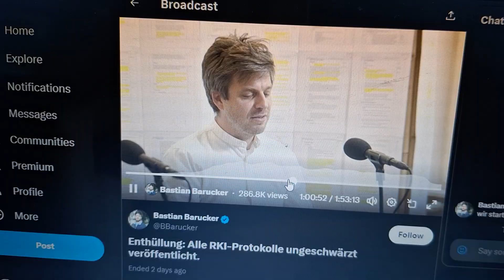FFp2 😷 nicht sinnvoll ? Kinder wurden damit gequält ! Sofort Rücktritt der Amtsträger !